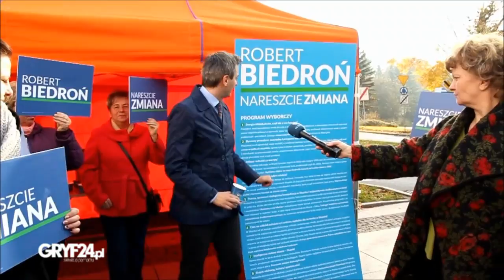GRYF24.pl | Robert Biedroń rozpoczyna kampanię bezpośrednią